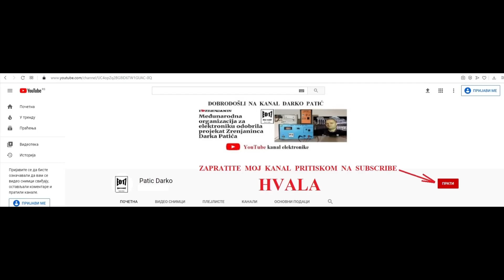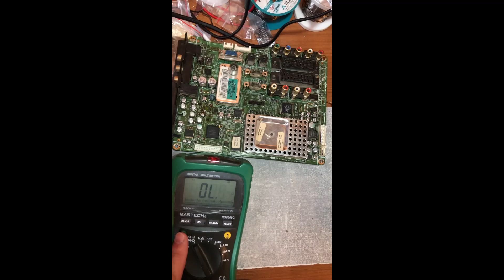Kupio sam odličan Amtech fluks na Aliexpress-u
Našao sam odličan Amtech fluks za pomoć pri lemljenju i to na Aliexpress-u  pa sam hteo to da pokažem jer je lakše svima da kada nešto valja i kada je neko nešto isprobao da to podeli sa svima kako ne bi bilo promašenih kupovina. Za ovaj fluks piše da je original. Ja ne znam da li je original ali se kod mene odlično pokazao. Ovde sam pokazao i kako se lako skida čip pomoću dobrog fluksa koji je jako teško skinuti bez fluksa. Mnogo to lepše radim i preciznije kada nema kamere ali ovde je fokus videa bio usmeren gde naći i kupiti dobar fluks. Gde sam ga ja kupio ovaj fluks imate link ispod: